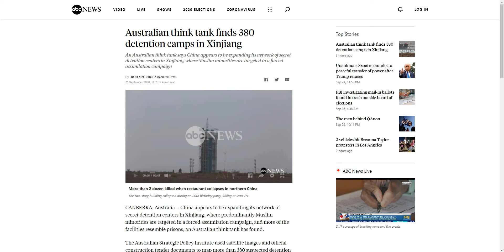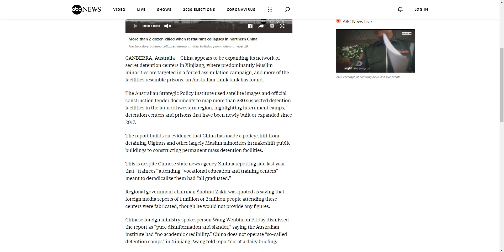Australian Think Tank Finds 380 Detention Camps In Xinjiang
Australian think tank finds 380 detention camps in Xinjiang (abcnews, Sep 25, 2020)